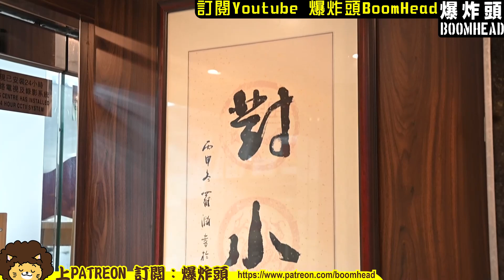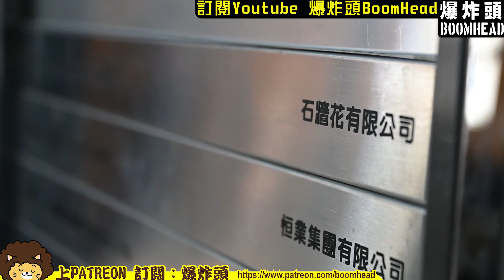石牆花宣佈解散後 邵家臻見記者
【邵家臻見記者講2句 石牆花正式解散】
【邵：我完了 眼淚係我地共同語言】

近日被黨媒及其他建制集團追擊的石牆花今早11點於facebook 專頁宣布解散。專頁上聲明第一句便是「世界上沒有無緣無故的結業」。「石牆花」苦苦經營了九個月，今天要宣布正式結束了。就算最終被壓碎，但之前換來的時間也是值得的。對不起，我們已盡力了，而這份努力本身就是石牆生花的故事。

創辦人邵家臻仍於「石牆花」辦公室處理善後工作，期間有步出辦公室見記者，雖未有再作詳細交代，但仍簡短的回答記者提問。他開首說：「花開花落有時盡，相逢相聚本無意，香港人保住條命最緊要，最緊要人冇事。」，又指石牆花「行唔到落去」，雖然9個月來步步為營，但人道支援工作最終要停止。昨天石牆花已停止發售「探監物資券」，而剩餘探監物資將會盡快通知及分派給所需家屬，呼籲家屬不要太過擔心。而間中亦有家屬繼續到辦公室。公司戶口的財務安排將會再作決定。

邵家臻坦言石牆花消失之後，不知道牆內在囚人士可否得到支援。對於是否因政府壓力而解散，他只說「心照」。而解散的決定是各同事於星期日晚上作出通過的。

石牆花宣佈解散後，門外告示版寫上「最緊要人冇事」。